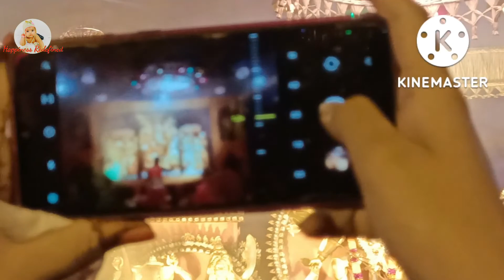অষ্টমী তে ঠাকুর দেখা ।। Pandal Hopping on Durgapuja Astami Night